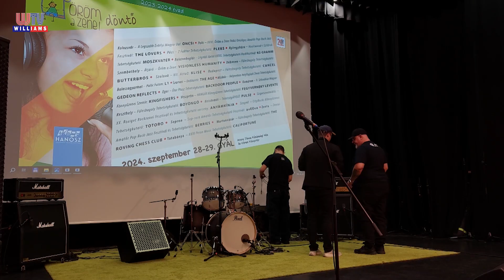2024 10 11 Öröm a zene Gyálon Williams Híradó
Andrásik Remo magyar zenész, gitáros, szervező, gitártanár, zenei újságíró. Számos zenei formáció gitárosa, több gitár-tankönyv szerzője, az utóbbi években jelentős zenei fesztiválok és programok megvalósítója. őt kérdeztük a 3. éve Gyálon tartott Öröm a zene döntőjéről.